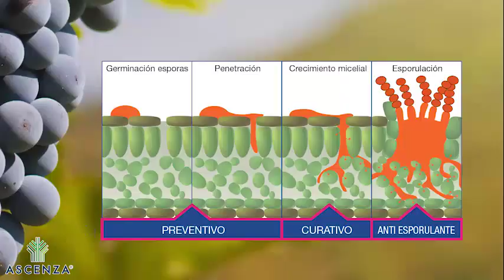Spyrit Plus WG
SPYRIT PLUS WG un fungicida foliar con triple modo de acción, altamente resistente al lavado que presenta larga persistencia de acción y una muy elevada eficacia en el control del mildiu de la vid (Plasmopara vitícola).